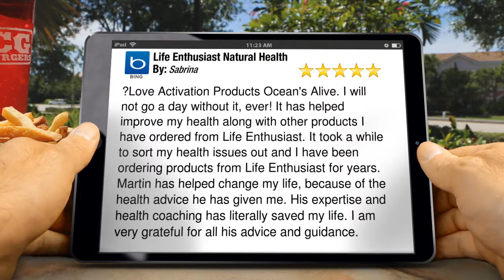Life Enthusiast Natural Health Superb 5 Star Review by Sabrina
Excellent Rating

        ?Love Activation Products Ocean's Alive. I will not go a day without it, ever! It has helped improve my health along with other products I have ordered from Life Enthusiast. It took a while to sort my health issues out and I have been ordering products from Life Enthusiast for years. Martin has helped change my life, because of the health advice he has given me. His expertise and health coaching has literally saved my life. I am very grateful for all his advice and guidance.

        Life Enthusiast Natural Health